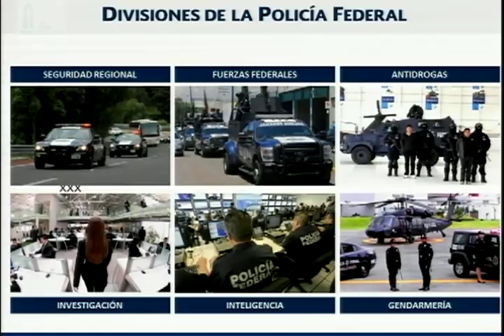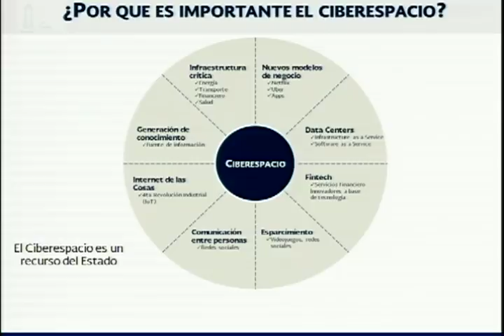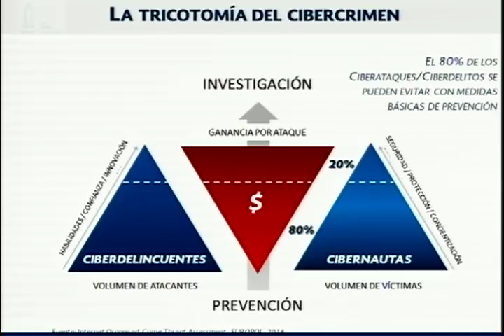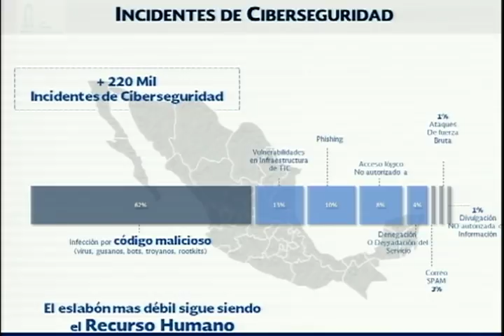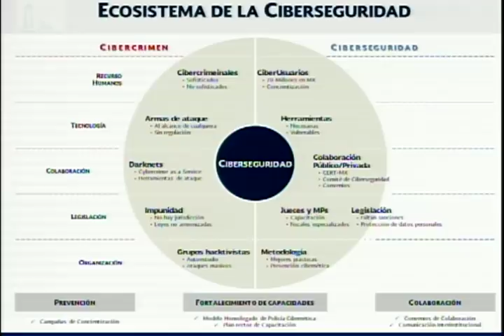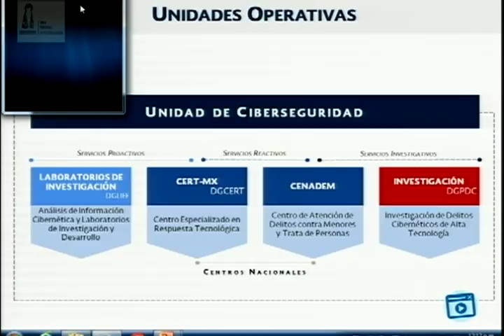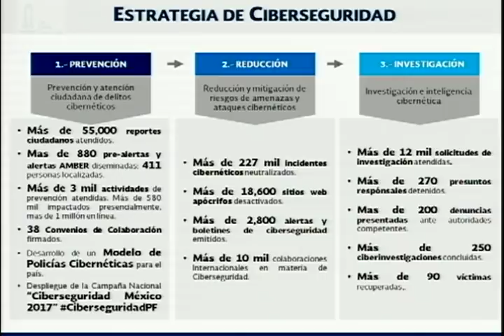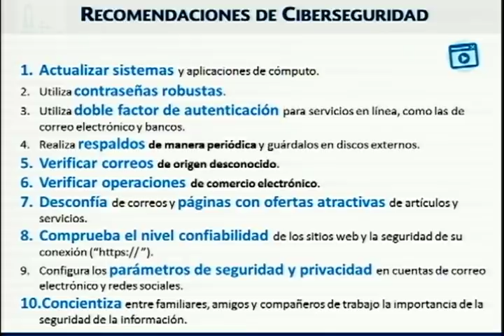Plática "La labor de la policía cibernética", 180418